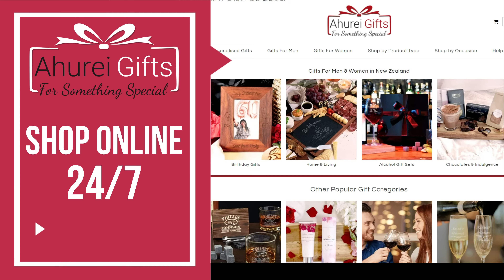Ahurei Gifts Personalised Gift Shop in Warkworth, Auckland, New Zealand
We offer a wide range of high quality and luxury personalised gifts in New Zealand with fast next day delivery.

Visit our Warkworth showroom at Unit 3 / 29 Glenmore Drive just 45 minutes drive North of Auckland's CBD.